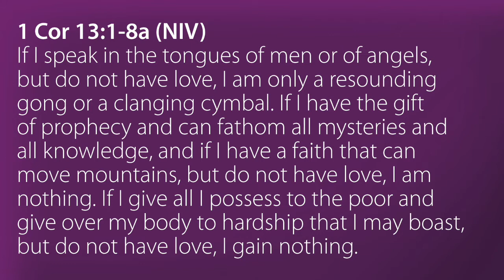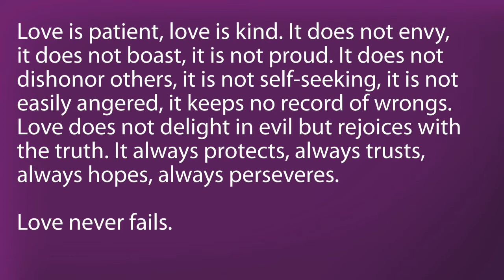New Year's Message 2017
A special New Year's message from Steve Nicholson. Our services resume on Sunday, January 8.